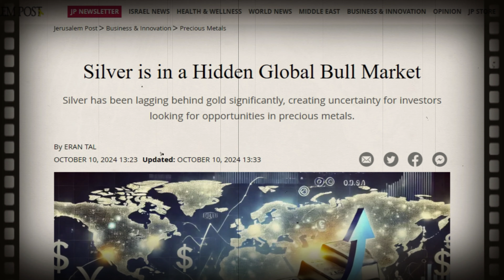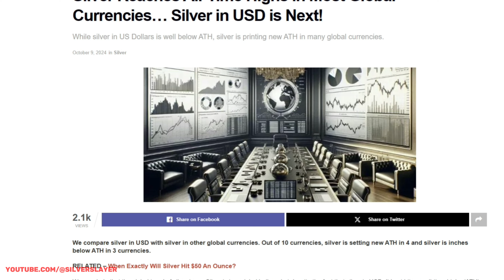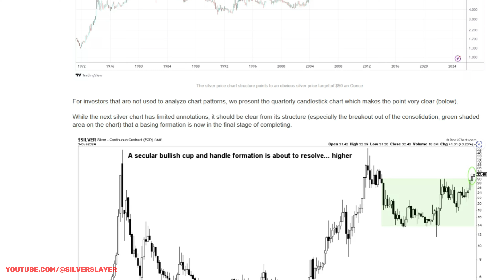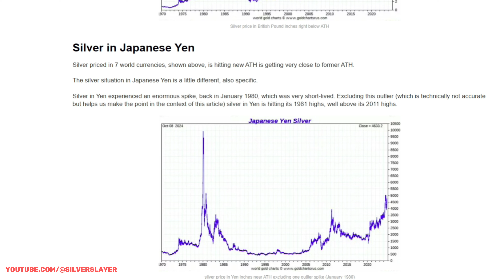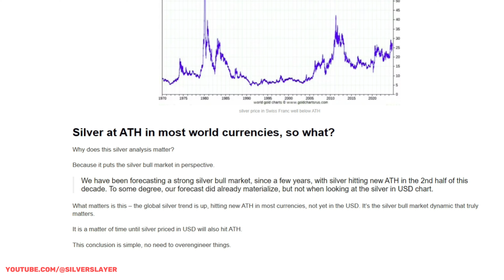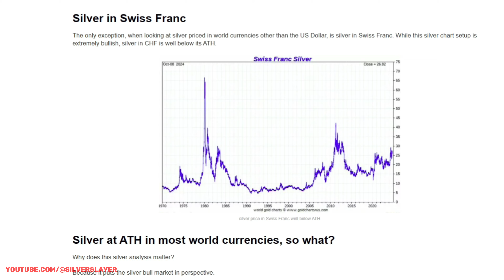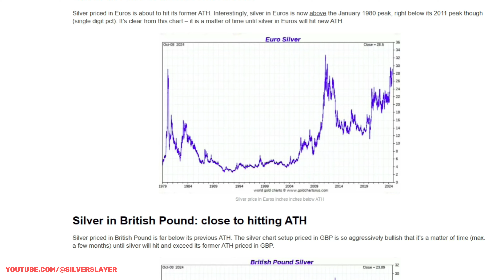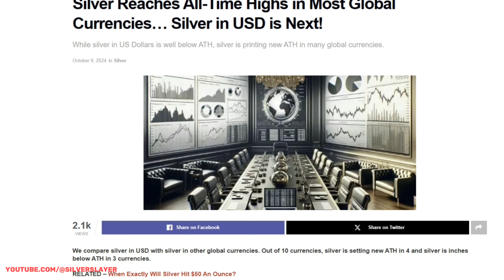Silver Hits ALL TIME HIGHS! USD Next?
Welcome Stackers! This is your go-to destination for all things silver stacking, precious metals investing, and financial insights! If you're passionate about building wealth through silver, gold, and other precious metals, you've come to the right place. Our channel provides expert analysis on silver markets, practical silver stacking strategies, and valuable information on investing in gold and other precious metals.

These videos dive deep into the economics behind precious metals, analyzing market trends, geopolitical events, and global economic conditions that impact the value of silver and gold. From beginner guides to advanced strategies, our content is designed to help investors at every stage of their journey. Whether you're just starting to stack silver or you're a seasoned investor looking to diversify your portfolio, our channel offers insights that can help you make informed decisions.

We keep you updated on the latest silver news, including price forecasts, supply-demand trends, and geopolitical factors influencing the silver market. Our videos explore the historical significance of silver as a safe-haven asset, particularly in times of inflation, financial crises, and economic uncertainty. We also provide in-depth comparisons of silver vs. gold investing, helping you understand the unique benefits of each precious metal and how they can fit into your overall wealth-building strategy.

Our discussions on geopolitics help you understand how global events can impact the price of silver and gold, giving you the edge needed to navigate volatile markets.

Key topics we cover:

Silver stacking tips and strategies
Precious metals investing for long-term wealth
Silver vs. gold: which is better for your portfolio?
Economic analysis and silver market news
Geopolitics and its impact on silver prices
Expert price forecasts and predictions
Whether you’re stacking silver to protect against inflation or looking to invest in gold as a hedge against market volatility, we're here to guide you every step of the way.

Key topics from this channel
Silver news, gold news, silvers price, silver market updates, the federal reserve, interest rates, gold price, CBDC, Kitco news, stock market, investing, cryptocurrency, inflation, investing in silver, buying silver, buying gold, economic collapse, wealth, education and prepping.

- Slayer